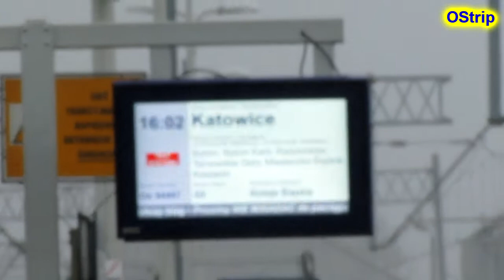Lubliniec: EU07-1516 w nowym malowaniu oraz ET22-1206 #20201005